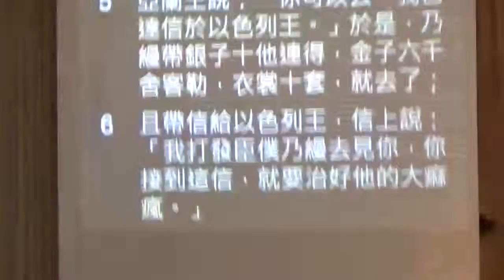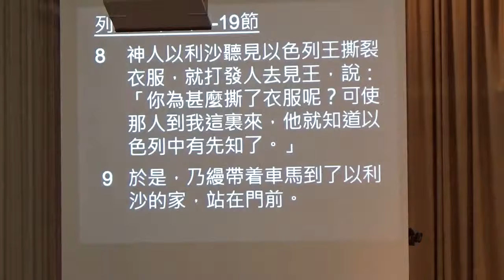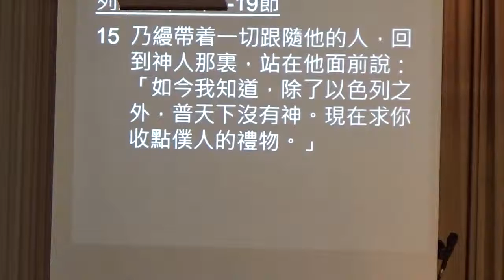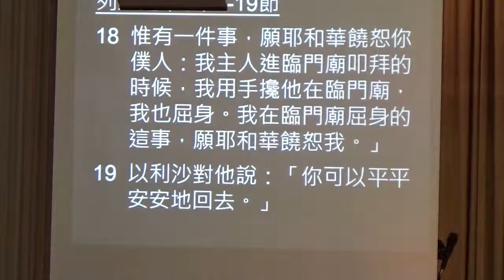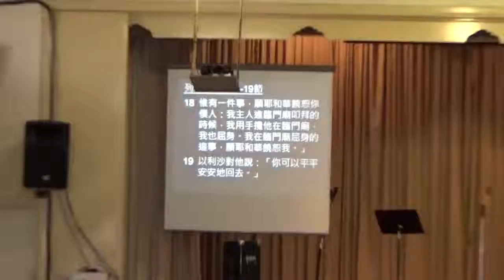CECA Epping Church - 生命的抉擇 - 李趙妙芬傳道